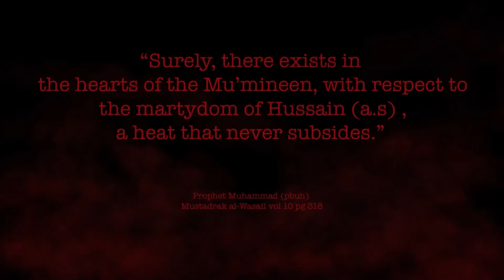The Abba Jay Podcast #50- Haj Mehdi El-Hage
The Arbaeen series of the podcast continues and we bring to you Hajj Mehdi El-Hage. The Hajj is a servant of Ahlulbayt (as) and was working tirelessly this Muharram. Upon seeing his dedication we sent through an invitation to which he kindly accepted. Tune in and be inspired as we all yearn to serve the household of the Holy Prophet pbuh.